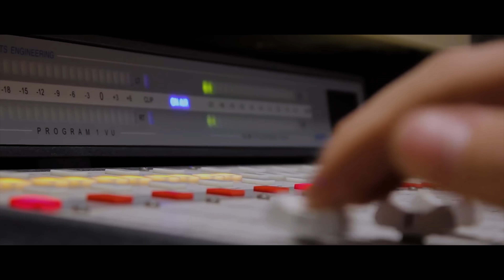Zaena x Jason Maek - Brand Name (Official Music Video)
Follow  Zaena x Jason Maek!

Cast
Zaena As Herself

Crew
Production Company: Shuffle Presents
Screenplay By: Jason Maek
Director: Jason Maek
Assistant Director: Brian Blount
Director Of Photography: Adrian Proleiko
Director Of Photography: Aaron Beasley
Camera Operator: Jasmine Monet
Camera Operator: Rosaleah Gonzalez
Steadicam Operator: Adrian Proleiko
Head Gaffer: Adrian Proleiko
Lead Editor: Zach Moore
Colorist: Zach Moore
Casting Director: Tiphaine Soller
Lead Stylist: Zaena
Art Director: Rosey Denton
Data Wrangler: Phillip Ward
Hair & Makeup Stylist: Kareemah Johnson
Grip: John White
Grip: David Gordon
Grip: Hans Misra